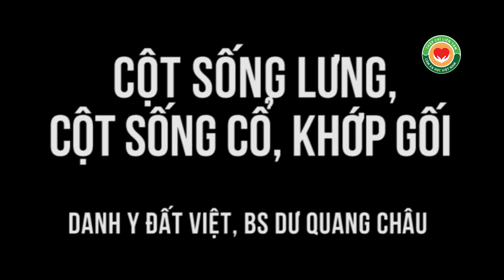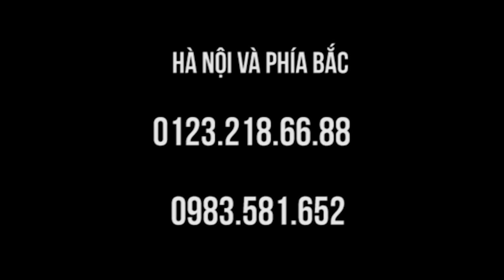Chữa trẹo cột sống với Danh Y Đất Việt